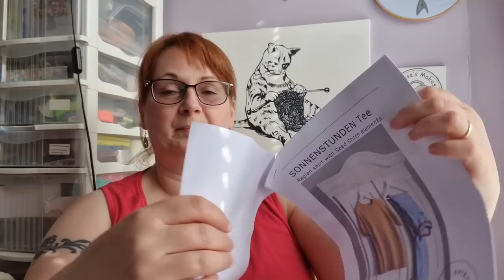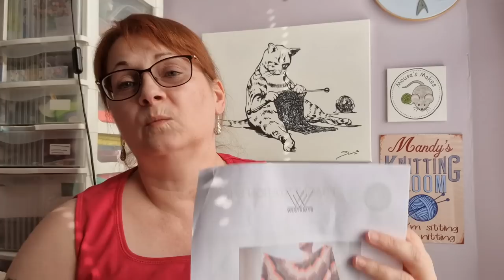Mouse's Makes Knitting Podcast Episode 103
Ravelry- Mousewitch or Mouse's Makes
Facebook- Mouse's Makes Knitting Podcast

Stephen West Marathon KAL
Join in with me for 2 or more Stephen West Shawls/blankets in this year's marathon.
At least 1 must be from my Make 9 List
I will be knitting 8 shawls and a blanket! (Possibly 9!)
Full details of each pattern in my list are on the Mouse's Makes page on Ravelry.
Post your projects there or email them to me, at the above address.
To enter for a prize, you must
*knit and complete at least 2 of the listed shawls
*they must be started and finished in 2023
*Be entered either on the Ravelry thread, or by email, by the 1st December 2023